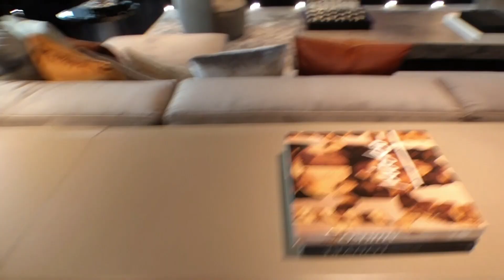M/Y SOLO 72m Charter yacht by Tankoa Yachts